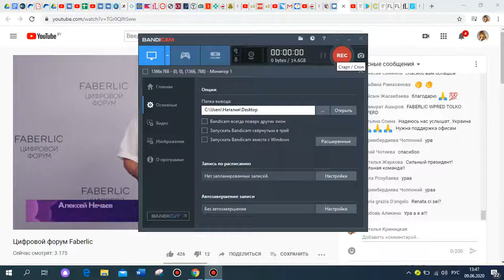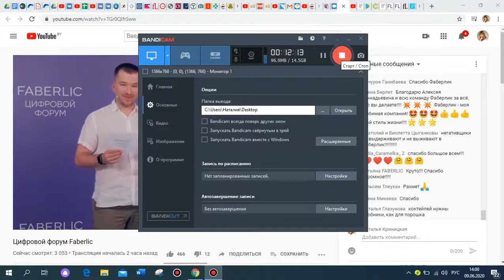НОВИНКИ Президент компании ФАБЕРЛИК Алексей Нечаев. Ответы на наши вопросы.